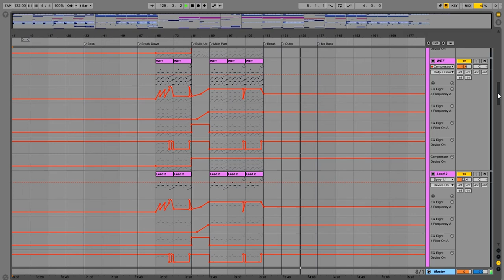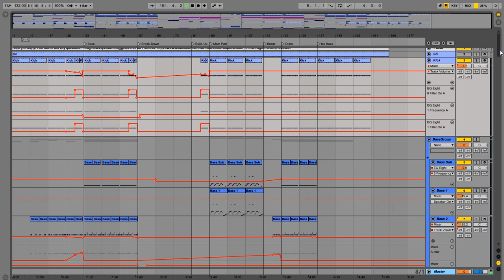Ableton Live Project Template - Main Arena Trance (ASOT Andrew Rayel Mark Sixma Style)